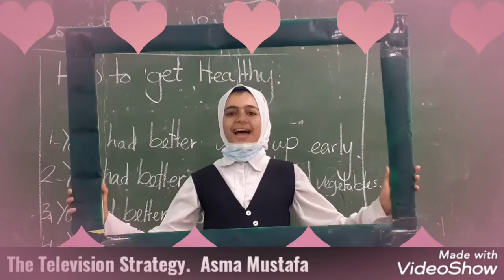The Television Strategy. Asma Mustafa